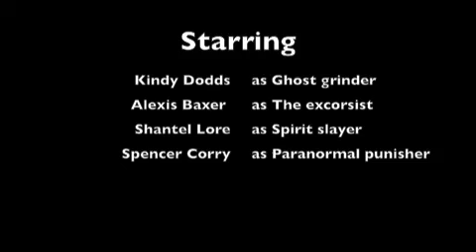Who you gonna call? -Group 2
-10:30 Tues-Thurs